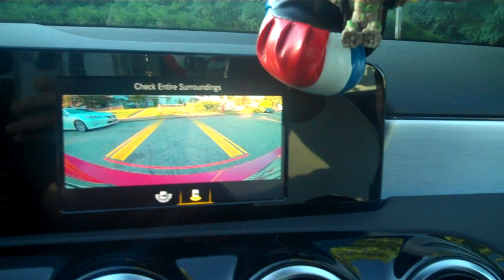LLEVANDO LOS NENES A LA ESCUELA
OTRA VEZ